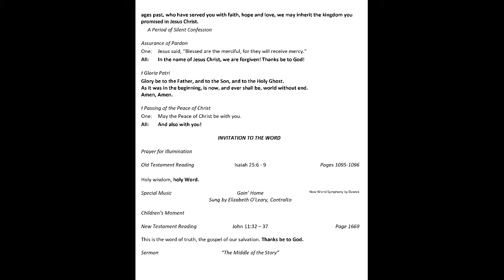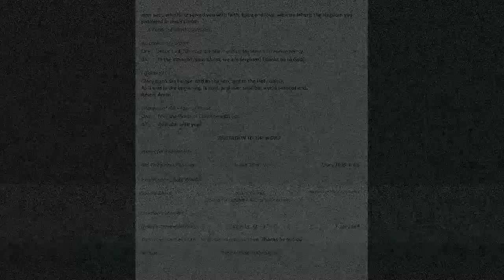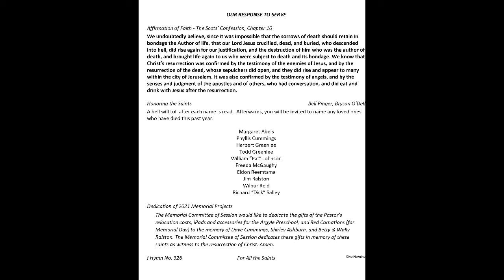WCPC Worship 11 07, 2021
**Due to technical difficulties only a part of the service was recorded.  We apologies for an inconvenience.**
Sermon: "The Middle of the Story"
Pastor: Rev. Lauren Patrus-Betzel
Guest Musician: Elizabeth O'Leary, Contralto

Willow Creek Presbyterian Church of Argyle Caledonia, IL

Song Permission CCLI 1207686/OneLicense A-725962.